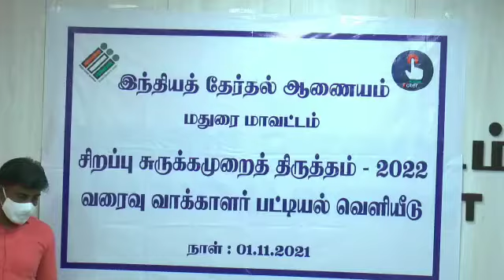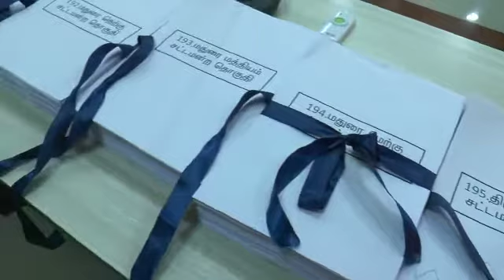வரைவு வாக்காளர் பட்டியல் வெளியீடு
மதுரையில் வரைவு வாக்காளர் பட்டியல் வெளியீடு

மதுரை மாவட்டத்தின் வரைவு வாக்காளர் பட்டியலை மதுரை மாவட்ட ஆட்சியர் அனீஷ் சேகர் வெளியீட்டார். நிகழ்வில் தேர்தல் அலுவலர்கள், அரசியல் கட்சி பிரதிநிதிகள் பங்கேற்பு.

மதுரை மாவட்டத்தில் 26,81,727 வாக்காளர்கள் வாக்களிக்க தகுதி பெற்றுள்ளனர்.

ஆண் வாக்காளர்களின் எண்ணிக்கை : 13,17,631

பெண் வாக்காளர்களின் எண்ணிக்கை : 13,63,897

மூன்றாம் பாலினத்தர் எண்ணிக்கை : 199

நவம்பர் 30 வரை வாக்காளர் பட்டியலில் திருத்தம் செய்யலாம்.
நவம்பர் 13, 14, 27,28 ஆகிய நாட்களில் வாக்காளர் சிறப்பு முகாம் நடைபெறும்.

இறுதி வாக்காளர் பட்டியல் 2022 ஜனவரி 5 ல் வெளியிடப்படும்.

2021 மார்ச் மாத நிலவரப்படி 26,97,682 வாக்காளர்கள் இருந்தனர்.

இறப்பு, இடமாற்றம், ஒரு முறைக்கு மேலான பதிவு என 25,415 வாக்காளர்கள் நீக்கப்பட்டு உள்ளனர்.
கடந்த வரைவு வாக்காளர் பட்டியலை விட இன்று வெளியிடப்பட்ட வாக்காளர்கள் பட்டியலில் 15,955 வாக்காளர்கள் குறைவு.